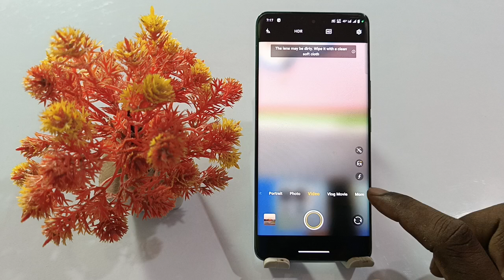vivo y28s slow motion video kaise banaye | how to slow motion camera setting vivo y28s 5g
Vivo Y28s Slow Motion Setting
How To Slow Motion Setting Vivo Y28s
Vivo Y28s Camera Slow Motion Setting
Slow Motion Camera Setting Vivo Y28s
Slow Motion Video Vivo Y28s